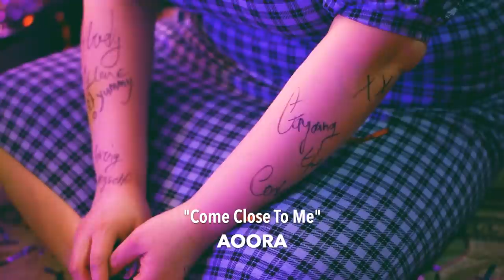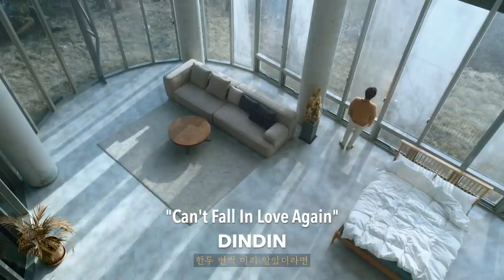NEW K-POP SONGS | MARCH 2021 (WEEK 3)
It's time to discover new K-Pop artists, witness rookies rise to the top, and celebrate when our legends come back. This week we have new KPOP songs from JESSI, Weeekly, MIRAE, BI, SORN, MYst, AZER, DPRIAN, Seori and more!

For the New K-Pop Songs video, I include songs sung by Korean artists. It can also include K-Indie, K-Rock, K-Hiphop and other genres too. The rules have changed since last year. We are now including English songs by Korean artists, and special clips / performance videos (not dance practices).

These are the new K-Pop songs from March 17th - March 23rd, 2021.

NEW K-POP SONGS:

JESSI – “What Type of X”
WEEEKLY – “After School”
SORN (CLC) – “RUN”
B.I – “Midnight Blue”
MY.st – “*DAZZLE”
MIRAE – “KILLA”
AZER – “Elegante”
DPR IAN – “Scaredy Cat”
SEORI – “Lovers In The Night”
AOORA – “Come Close To Me”
U SUNG EUN – “I’ll Listen”
EARTH KIM – “Say What You Want”
YOUHA – “zzz”
LAMBC – “Jelly”
DINDIN – “Can’t Fall In Love Again”
KIM BUMSOO – “Always On Your Side”
SEODO – “DAVID”
REF YARD – “Break Ground”